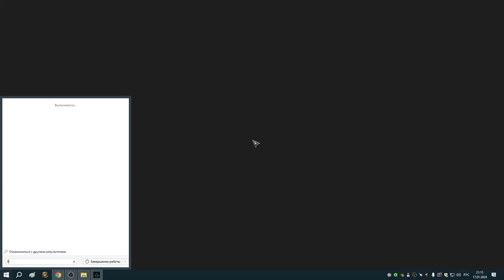118 Мороки Йотунхейма и заказы Реды